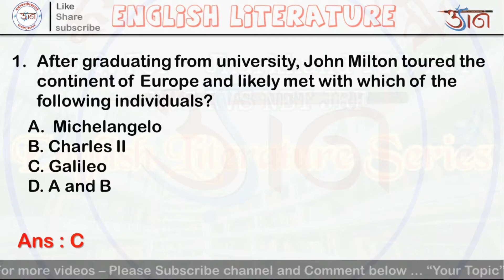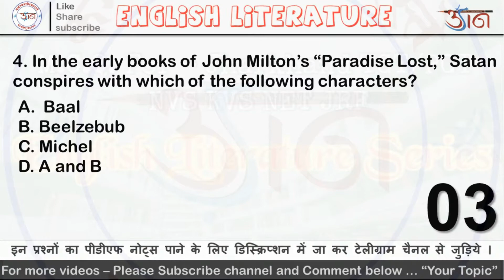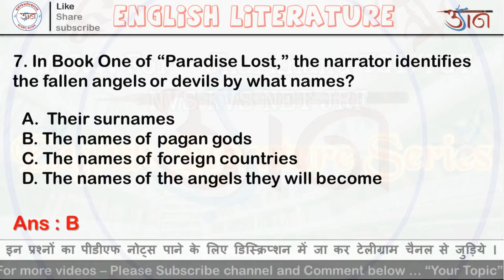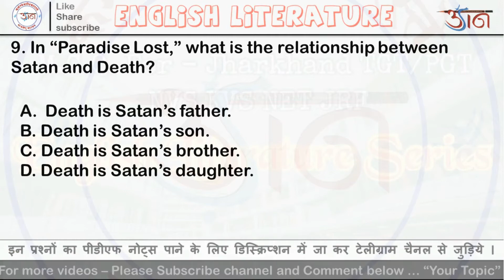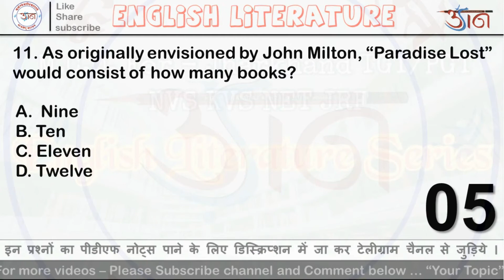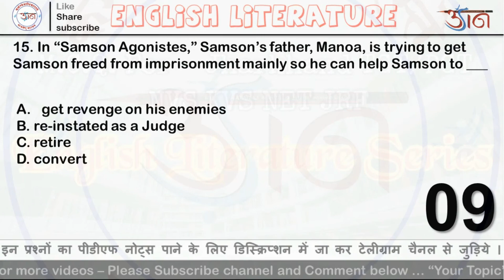English Literature MCQ - 30 Poetry of John Milton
Welcome to udaan classes.

Lit 30
Poetry of milton

6. After graduating from university, John Milton toured the continent of Europe and likely met with which of the following individuals? A. Michelangelo B. Charles II C. * Galileo D. A and B

 7. The English Civil War was waged between what two political groups? A. Royalists and Monarchists B. * Royalists and Parliamentarians C. Parliamentarians and Roundheads D. Anarchists and Royalists

 8. John Milton’s “Comus” is best described by which of the following genres? A. Pastoral elegy B. Prose polemic C. Blank verse tragedy D. * Masque

 9. In the early books of John Milton’s “Paradise Lost,” Satan conspires with which of the following characters? A. Baal B. Beelzebub C. Michel D. * A and B

 10. What British Romantic author was particularly inspired by the work of John Milton? A. * William Blake B. Alfred Lord Tennyson C. Elizabeth Barrett Browning D. T.S. Eliot

11. In John Milton’s “Paradise Lost,” Satan assumes the character and form of what creature in order to tempt Eve to eat at the Tree of Knowledge? A. A toad B. * A serpent C. A lion D. A tiger

 12. In Book One of “Paradise Lost,” the narrator identifies the fallen angels or devils by what names? A. Their surnames B. * The names of pagan gods C. The names of foreign countries D. The names of the angels they will become

13. In “Samson Agonistes,” the Chorus describes the approaching Dalila as beautifully and lavishly dressed to better seduce Samson. This is interesting because A. the Chorus has just stated it hates this kind of lavish, external beauty. B. Samson hates this kind of lavish, external beauty. C. Dalila usually dresses in a more understated Puritan manner. D. * Samson is blind.

 14. In “Paradise Lost,” what is the relationship between Satan and Death? A. Death is Satan’s father. B. * Death is Satan’s son. C. Death is Satan’s brother. D. Death is Satan’s daughter.

15. John Milton’s “Paradise Regained” is most similar in linguistic style to what books from “Paradise Lost”? A. Three and Four B. Five and Six C. Eight and Nine D. * Eleven and Twelve

 16. As originally envisioned by John Milton, “Paradise Lost” would consist of how many books? A. Nine B. * Ten C. Eleven D. Twelve

 17. “Samson Agonistes” differs from its source material, the Biblical book of “Judges,” in what way(s)? A. * In “Samson,” Harapha is Samson’s enemy, but he is not in “Judges.” B. In “Samson,” Samson is a Jew, but he is not in “Judges.” C. In “Samson,” Samson marries the Woman of Timnah, but not in “Judges.” D. In “Samson,” Samson never worships Dagon, but he does in “Judges.”

 18. John Milton’s “L’Allegro” and “Il Penseroso” are companion poems and are both written in ___ A. iambic pentameter B. * tetrameter couplets C. heroic couplets D. Shakespearean sonnets

19. According to John Milton’s view of the structure of the universe, the “Created Universe” is surrounded by what? A. Heaven B. Hell C. * Chaos D. Sunshine

20. In “Samson Agonistes,” Samson’s father, Manoa, is trying to get Samson freed from imprisonment mainly so he can help Samson to ___ A. get revenge on his enemies B. re-instated as a Judge C. * retire D. convert

 21. John Milton’s “Paradise Lost” is best described by which of the following genres? A. Pastoral elegy B. Prose polemic C. Blank verse tragedy D. * Epic

udaan classes youtube channel play list -
English Literature MCQ :

udaan classes
ncert class 10
jharkhand jssc cgl 2020
jssc cgl 2020
jpsc 2020
english literature
jtet 2020
jharkhand tet 2020
ctet 2020
english literature mcq
jharkhand gk 2020 for jssc jpsc jssc cgl
jharkhand job alert
jharkhand requirement 2020
jharkhand vacanciese